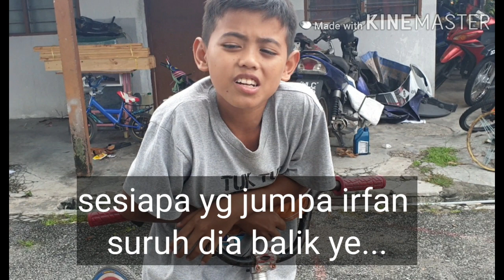PACAK paling lama, memang POWER gilerr sampai x berhenti..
pacak paling lama, saksikan enjoy ye..